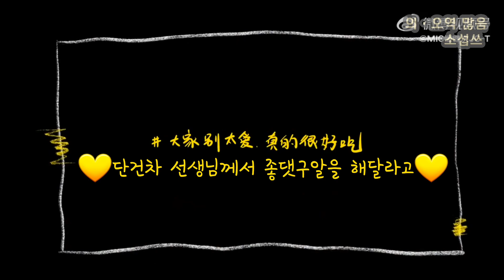[집밖단선생] 단건차 선생의 우렁이국수 레시피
무조건 방영하는 봉화유금 많관부
방영 중인 장상사 많은 스트리밍 부탁